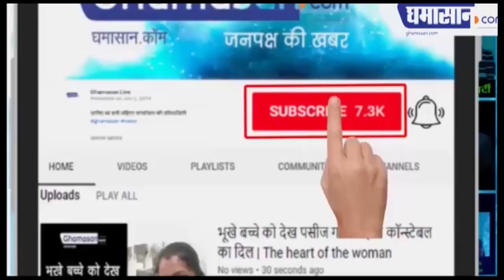इंदौर की मुश्किल बढ़ाने, सड़क पर निकले युवकों से लगवाई गई दंड बैठक